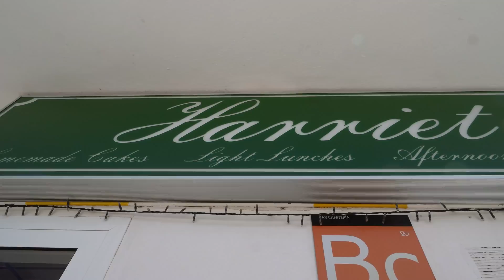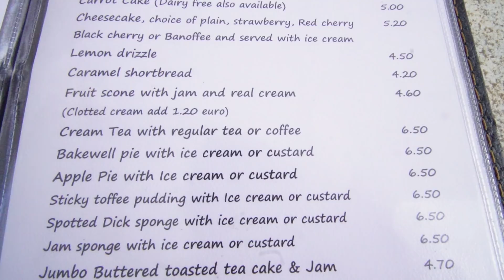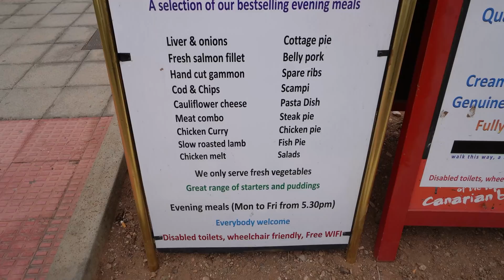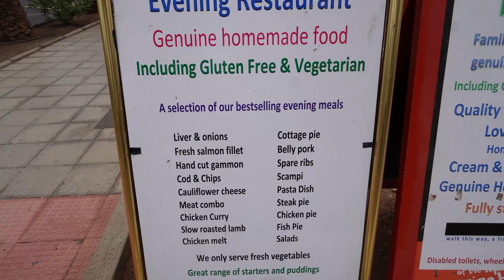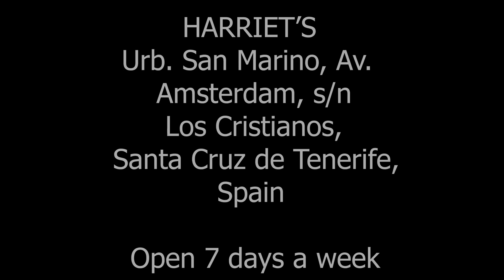Great Breakfast & Amazing Desserts in Tenerife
Great Breakfast & Amazing Desserts in Tenerife - an amazing tea room in Los Cristianos on the canary islands called Harriets. A food review and food vlog is absolutely necessary to give a small business the platform it deserves. This little gem is a must for all your home cooked pastries & cakes. Absolutely off the charts - as @DarrenJohn would say. whether you are looking for a full english breakfast / afternoon tea / lunch or dinner, Harriets tea room has it all, and freshly made. @Tenerife
I have to say it is probably the best apple pie I have ever had.
Harriet's in Tenerife is a favourite for all foodies and caters for vegans too.
For all my content click the link below if you get value from my videos: